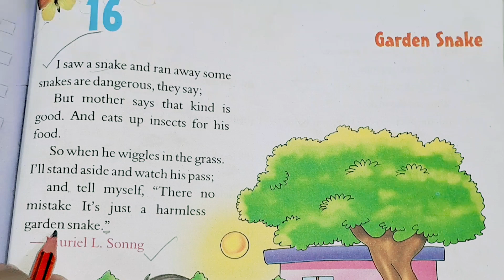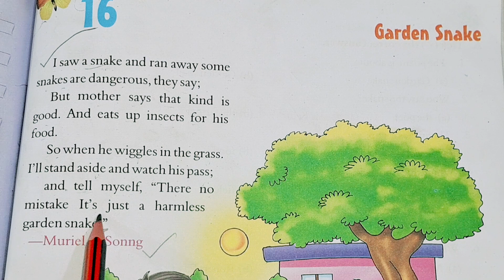Garden snake english to hindi translation /class-4 english reader hindi translatio.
class 4 all chapter translation.
Garden snake hindi translation class-4 .
english reader translate class -4 book.
news paper translation in hindi .
Word of the day /English Vocabulary/
English Vocabulary/ englishvocabulary englishlearning english trendingEnglish speaking practice /Daily Use English Sentences /spokenenglishpractice english 📗 Daily use English Sentences 📗